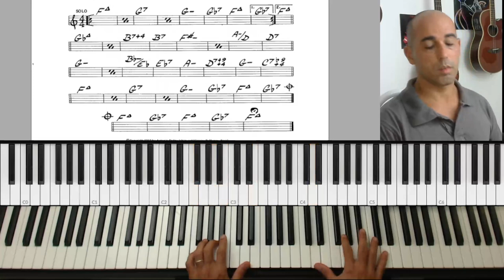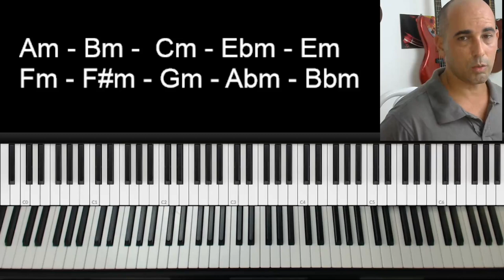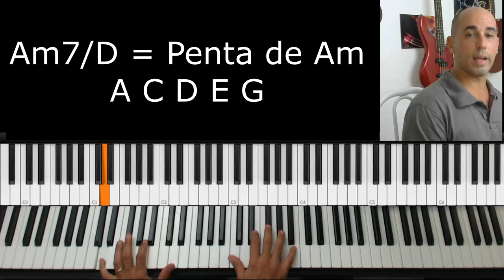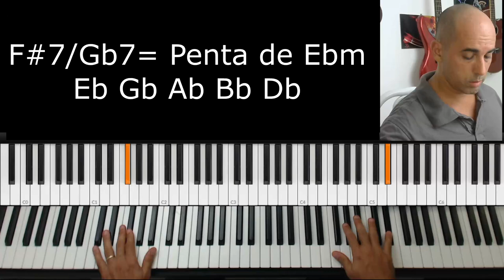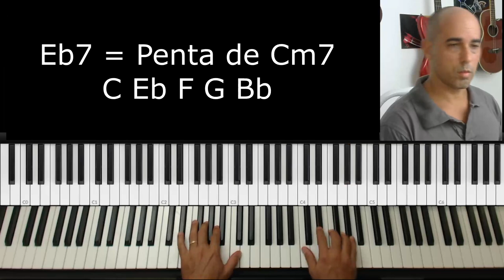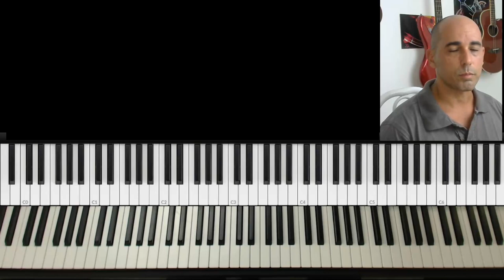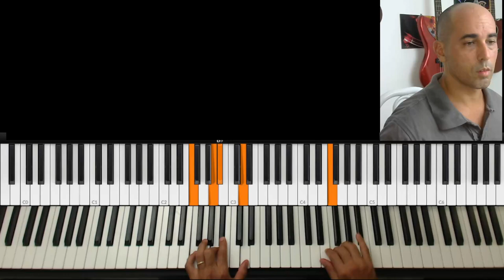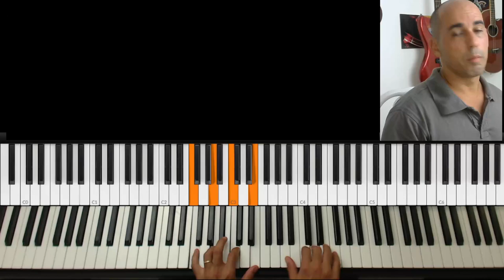Garota de Ipanema - Improvisação apenas com Pentatônicas Menores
Como improvisar em Garota de Ipanema, apenas com escalas pentatônicas menores! Veja como isso funciona!
Por favor, dê seu like e compartilhe para ajudar o canal. Obrigado!!!

🙌Realize seu sonho de tocar piano e teclado de forma extraordinária
👀 Destrave seus dedos e mãos e desenvolva e toque com agilidade e precisão.
👌Toquesuas músicas favoritas com conforto e consciente.
🎶 Conteúdos sobre técnica, harmonia, improvisação, repertório, dicas, partituras e muito mais.